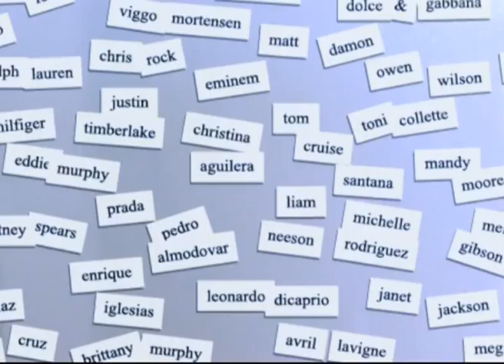CELEBRITY BITES PAL EPISODE-111